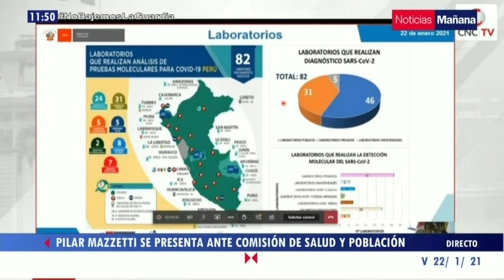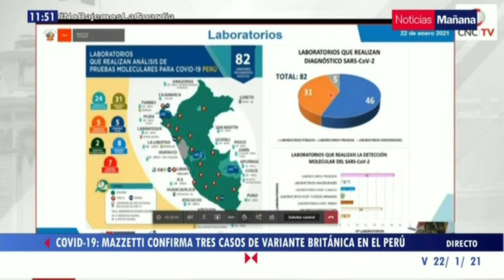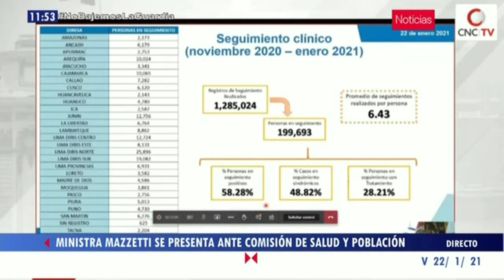COVID-19: Ministra Mazzetti confirma tres casos de variante británica en el Perú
Continúa informándote con ‘Noticias Mañana’ bajo la conducción Vanessa Sánchez.